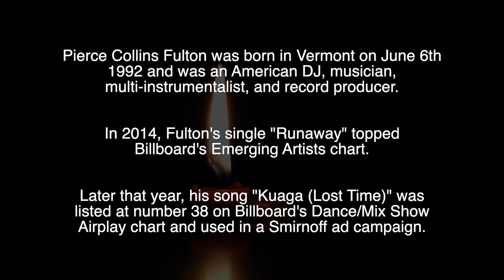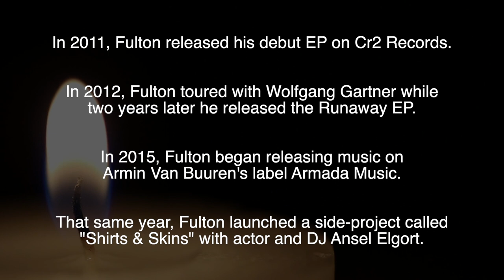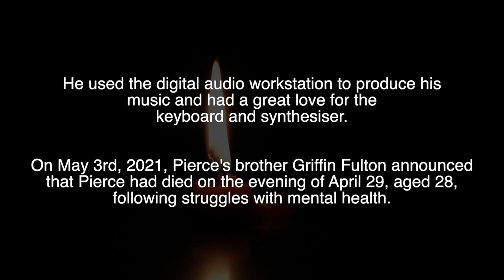PIERCE FULTON - R.I.P - TRIBUTE TO THE AMERICAN MUSICIAN WHO HAS DIED AGED 28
Tribute to Pierce Fulton, the American musician who has died aged 28.